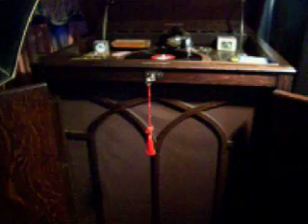"Just A Wearyin' For You"- PAUL ROBESON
hmv